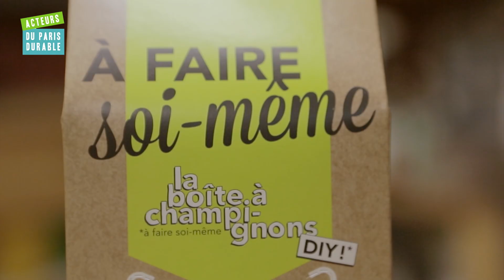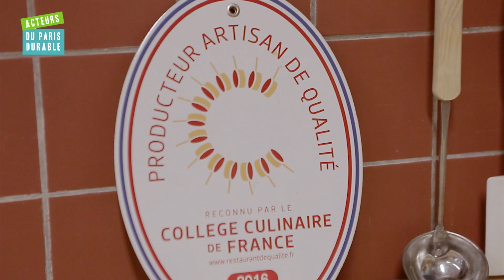La Boite à Champignons - Portrait du mois de mars 2016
Récupérer son marc de café pour faire pousser des pleurotes dans sa cuisine c'est possible grâce à la Boîte à Champignons.
Venez découvrir les autres Acteurs qui font bouger Paris, les portraits du mois, les éco-actions et beaucoup plus encore